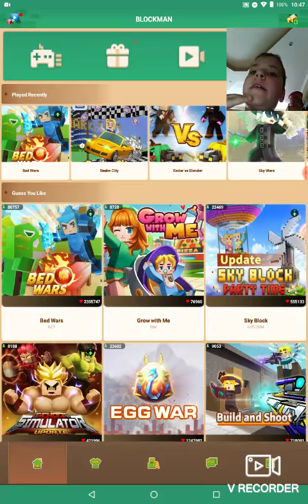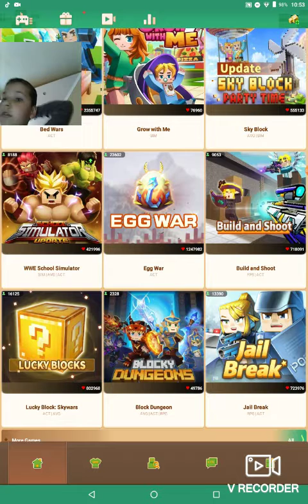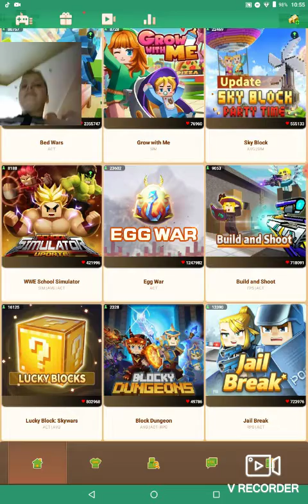A gyerek nem akar megölni hanem szétszedni (Blockman go)/luckey Block\